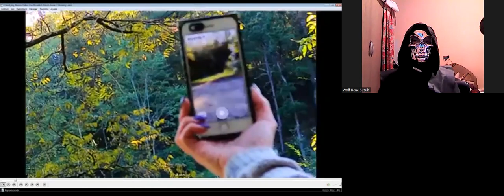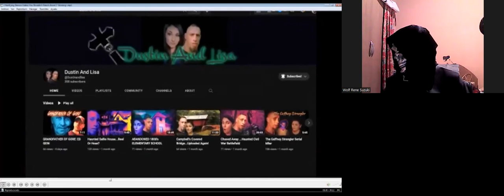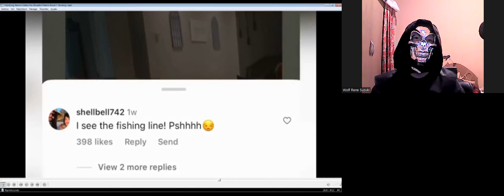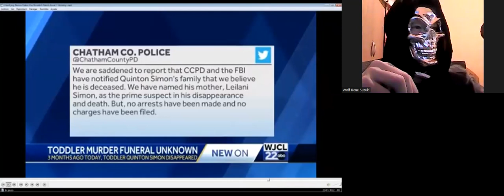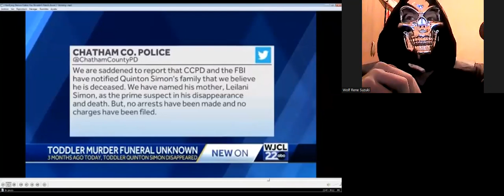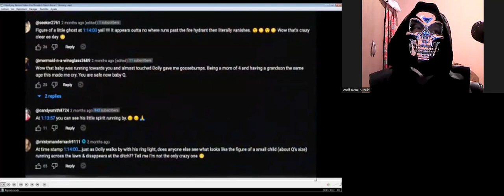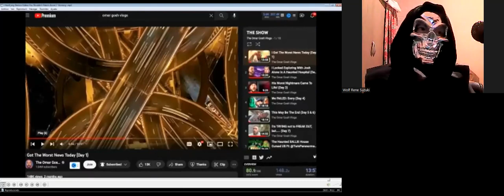My Reaction from video (Omar and James) Horrifying Demon Videos You Shouldn’t Watch Alone 2 Warning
Hi there everyone how're you today i'll update my reaction from my computer
(Omar and James) "Horrifying Demon Videos You Shouldn’t Watch Alone 2 Warning " jah i myself I've wish creepy out and some part funny to I've laughing like evil the "God of the Death " jah likely my destiny of death messenger mm jah and part from lass i saw ah baby queen son this part video well broken my heart ugh is unbeliever and i'll wish go find body are little baby and i saw are spirit i'm feeling so bad i'll wish go to Constance in the heaven from the name of God Superior mm jah even right now my house colapse i saw the kid ghost in my housed he's was play with me in my bed i'm so happy have little kid ghost hier even my dog spirit hier too so i'm not alone I've good company spirit in my house so. jah that's it jah i love so much,anyway i hope you'll enjoying that good being reaction don't forget to subscribe me down bollow description in my channel youtube,don't forget to like 👍🏻 it video,don't forget give to comments 📝 video and don't forget to activation to notification the Tingel Bell 🔔 add-on see others video jah anyway i see you next time to everyday contact guy and cheers my wife north america and Russian to and have nices day and good afternoom i see you soon the next reaction video terrifying or funny something i guess jah and cheers guys and Bye Bye.